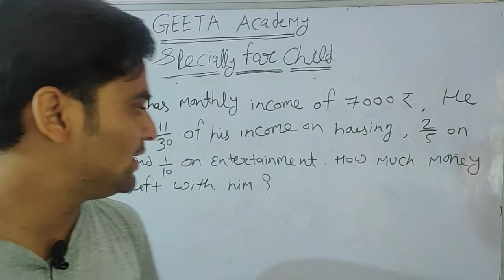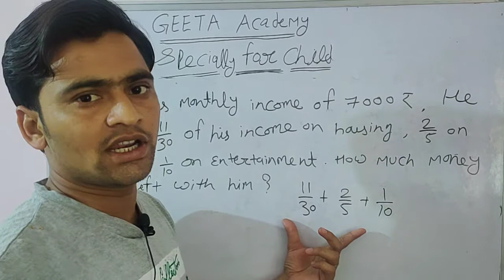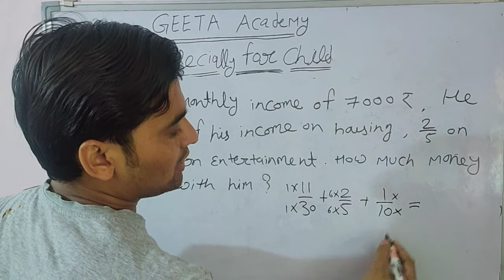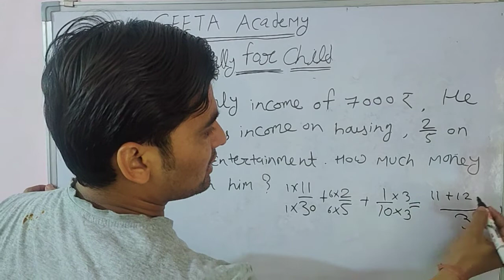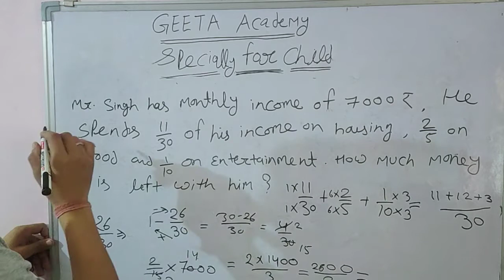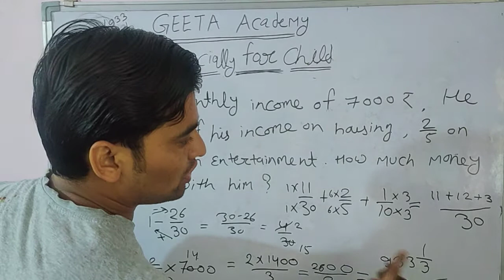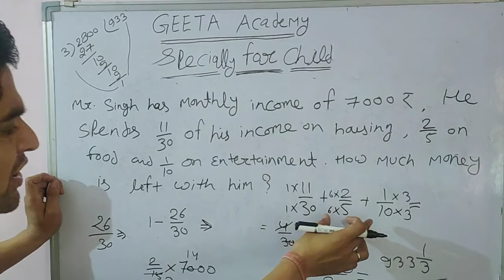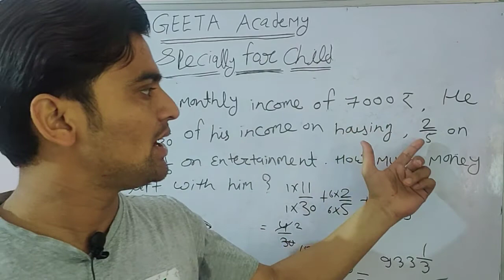how to solve income based questions